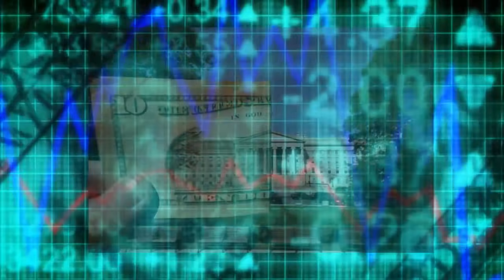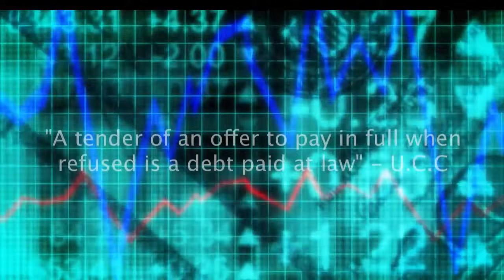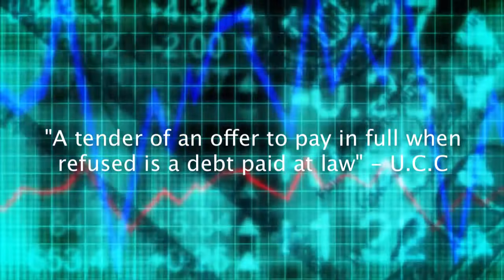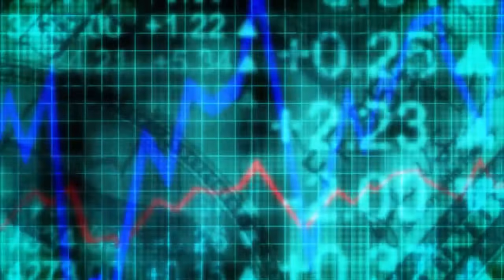Beat the Bankers - Understand the Game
This video will free people from debt and take down the fraudulent lending practices of the entire banking industry.  Watch and download it while you can!  Are you making payments on a loan or mortgage?  Not for long.  This is the final word on fraudulent lending practices, how you are victimized and what you can do about it.